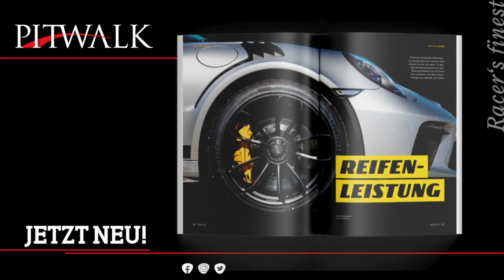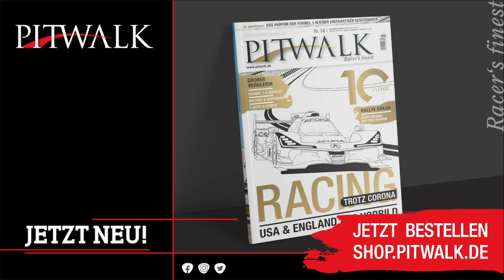Rallye Dakar 2021: Drama am Marathontag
Die Rallye Dakar zeigt ihr fieses Gesicht. Ausgerechnet am ersten Marathontag erwischt es eine ganze Reihe Spitzenakteure mit technischen Problemen. Darunter auch die Führenden bei den Autos und den Motorrädern.

Norbert Ockenga blickt voraus auf Teil 2 der Marathonetappe – und erklärt Hintergründe zur Organisation der Teams in Sachen Teile- und Mechanikerversorgung. Dabei arbeitet er auch raus, wie die Infrastruktur von kleineren Teams sich von jener bei Perfektionisten wie X-Raid unterscheidet – und was das gerade in diesen Tagen für Folgen hat.

Und Ockenga erzählt viel Wissenswertes zu den Reifenproblemen bei KTM-Fahrer Toby Price – und dessen Zitterpartie heute. Dafür hat der Journalist und Chefredakteur von PITWALK sich sogar das Carnet für die Fahrer vom Briefing gestern Abend besorgt.